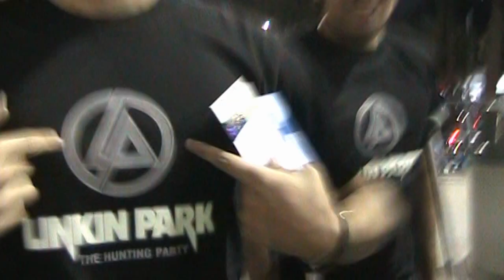@ArenaCDMX | CONCIERTO 2015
L I N KI N  P A R K
Está de vuelta en México

Linkin Park la banda de rock alternativo y ganadora del Grammy multi-platino  llega a nuestro país en el mes de Junio, con una gran producción y con su último disco "THE HUNTING PARTY", que ha alcanzado el #1 en la tienda iTunes de 67 países diferentes.

Linkin Park, estará presentando la gira que lleva el nombre de su último disco, en la  Arena Ciudad De México este próximo 23 de junio a las 21:00 hrs, después de esta presentación, se presentará en la Arena Monterrey el 25 de junio a las 21:00 hrs.

La banda se formó en 1996, y en la actualidad sus miembros son: vocalista principal Chester Bennington, baterista y percusionista Rob Bourdon,  guitarrista Brad Delson, el bajista Dave "Phoenix" Farrell y DJ programador Joe Hahn y Mike Shinoda.

En 2000 lanzaron su álbum debut titulado "Hybrid Theory" liberando los sencillos "Crawling", "Papercut", "In The End" y "One Step Closer"; consiguiendo certificado Oro en Australia, mismo material que fue clasificado como el número 2 en el Billboard 200, siendo también el 7mo álbum más vendido de la década de 2000, y certificado con disco de diamante en los Estados Unidos y multiple disco de platino en Europa.

La banda ha vendido más de 50 millones de álbumes en todo el mundo, con ventas de disco de platino en 34 países y 5 continentes.
Con su característico estilo musical que mezcla rock, rap y sonidos electrónicos, Linkin Park presenta su sexto material de álbum, producido por miembros de la banda Mike Shinoda y Brad Delso.
En 2005, Linkin Park fundó Music For Relief, una organización sin fines de lucro dedicada a la ayuda de las víctimas en desastres naturales y la prevención de este tipo. Desde su creación, Music For Relief ha recaudado más de 6 millones de dólares para las víctimas de varios desastres en cuatro continentes. La organización fue reconocida por el secretario general de la ONU Ban Ki-Moon para el Download To Donate programa para recaudar fondos y crear conciencia en las secuelas del terremoto de Haití. En reconocimiento a su labor humanitaria, Linkin Park recibió un Premio al Liderazgo Global 2011 de la Fundación de las Naciones Unidas. Y cada vez que Linkin Park visitará México, un dólar de cada entrada vendida, va a esta organización. Esta vez, la contribución se hará de nuevo, por lo que todo fan deberá sentirse bien, sabiendo que son colaboradores de esta noble causa.